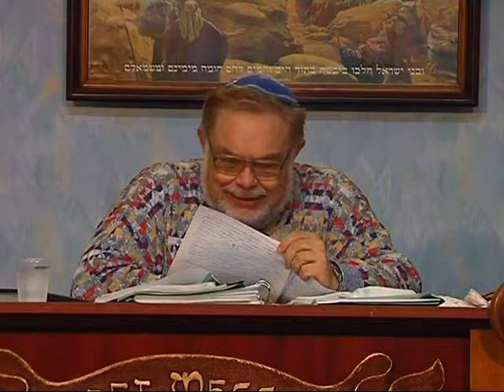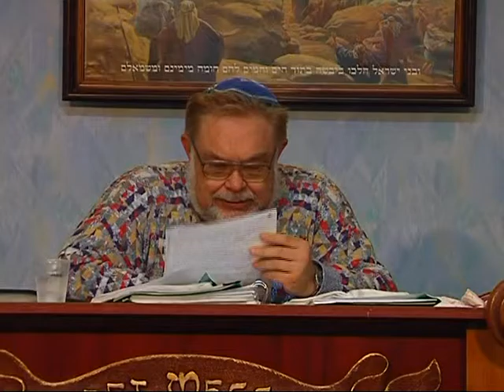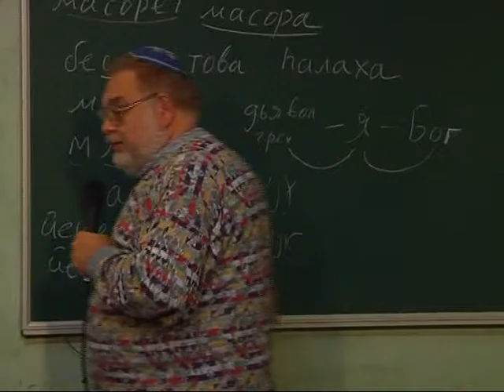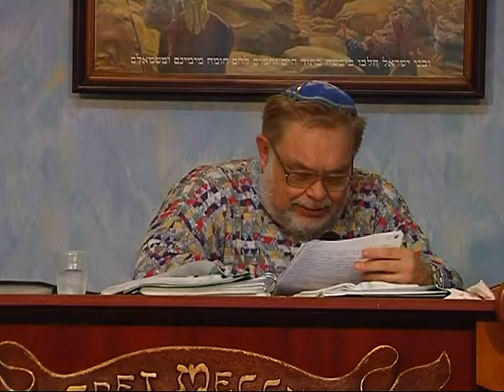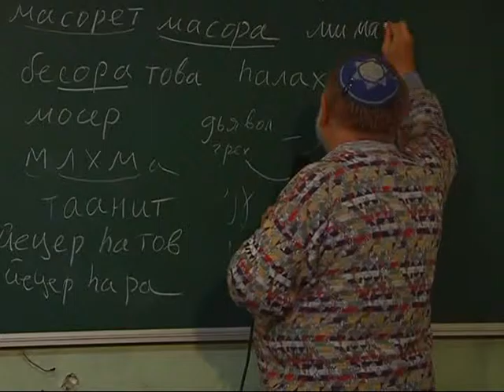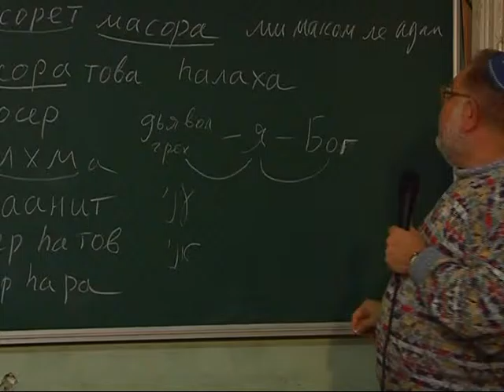МЕБИ Валерий Дема "Этика иудаизма" Часть 1 Урок 4